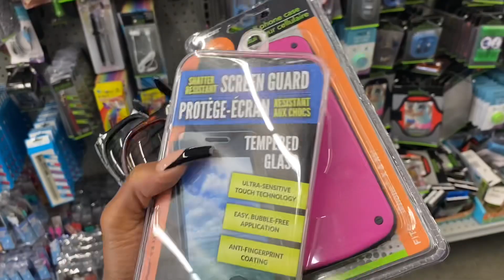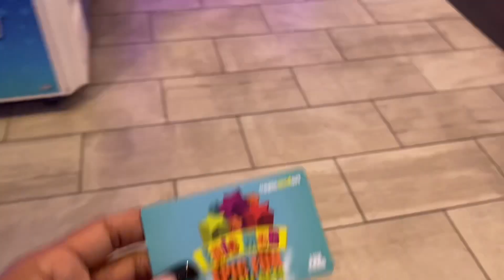Biggest McDonald’s In The World! Taking our nephews on a day out 7/8/22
What Camera's Do I Film With?